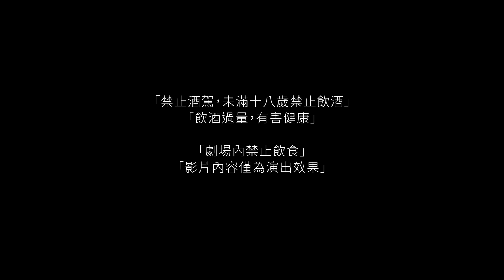【衛武營第六劇場】許程崴製作舞團 x Dian《一天》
防疫期間 藝術不停擺！

《衛武營第六劇場》
即日起至5/31 週週都有神秘表演團隊為大家製播精彩影片
每週五揭曉當週的神祕嘉賓！
歡迎大家每週日21:30準時在衛武營YouTube頻道收看《衛武營第六劇場》
一起在線上享受欣賞演出的美好時光😍

▸本場精華
一天中出現四種生活樣貌，就像是品嚐不同風味的美酒。
如何輕鬆自在、如何享受徐徐微風、如何沈靜心靈、如何自得其樂。
過程中，不同液體相互融合，觸發味蕾的經典特調就此誕生。
在看似親密，卻又帶著距離的肢體關係之間，互動過後，是否依然香醇可口呢？是否依然期待著能夠自由自在、無拘無束的生活？
演出時長約15分鐘。

▸演出團隊
許程崴製作舞團 Hsu Chen Wei Dance Company
舞者：許程崴（Wally）、陳映慈（Hana）
調酒師：李典毅（Dian）
協力單位：Bar Gaz